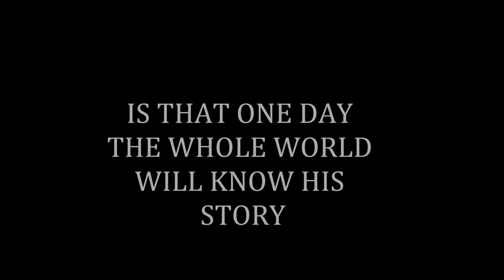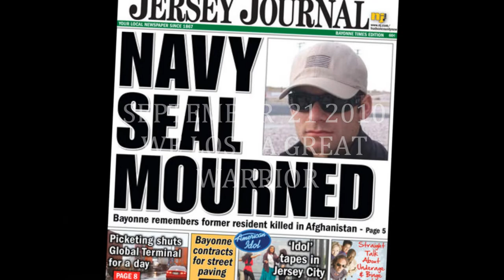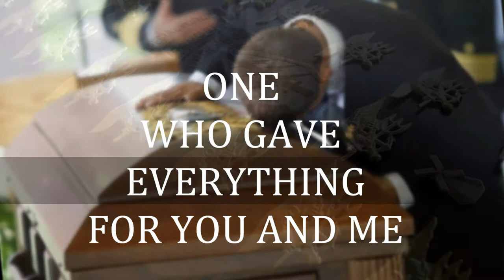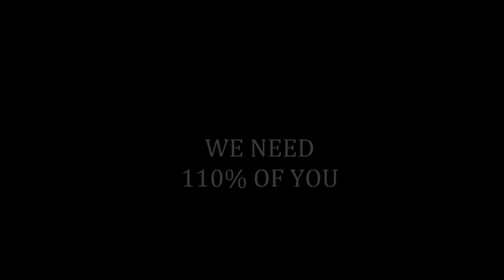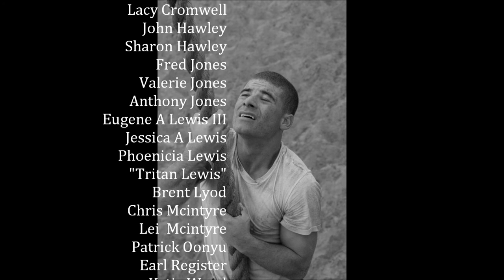TEAM DENIS MIRANDA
OUR VISION, OUR DREAM, & OUR GOAL is that everyone knows the story of DENIS CHRISTIAN MIRANDA. He was not only a Navy SEAL but he is a great man. After the devastating loss of our great friend/brother we have dedicated ourselves to honoring him. He gave EVERYTHING for our country and we are giving our all for him by challenging ourselves from Fun Runs to Triathlons, we DO IT FOR DEN! Our hope is that we can inspire you to do the same. For more information on Team Denis Miranda go our facebook page Team Denis Miranda, we also have a web site coming soon @